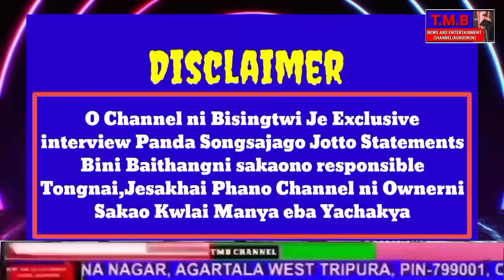"Demands Swrai Swrai Khaidi,Angbo Phainai Hunger Strike-o"Sakha Koklamo Rabindra Reang